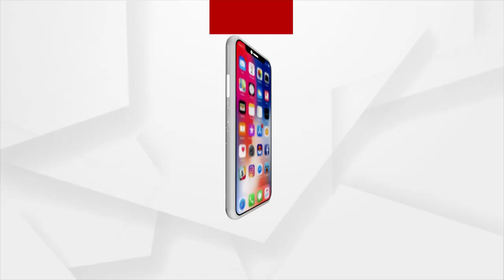Patient to be Operated at MKCG Hospital After Argus News Reports this Issue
Patient D. Nilamadhaba Patra to be operated after suffering in pain from past 15 days as the operation Theatre didn't have special Lighting require for operation.